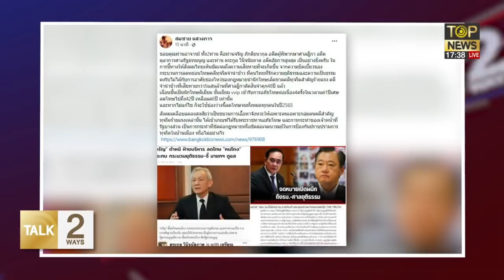"ดร.เวทิน"ค้านลดโทษ3กีบตัวเอ้หยุดลดโทษสุดซอยล้างบางกรมคุกแดนสนธยา | Talk 2 Way | TOP NEWS